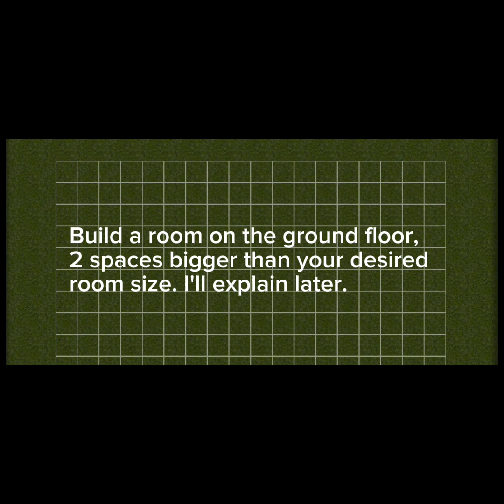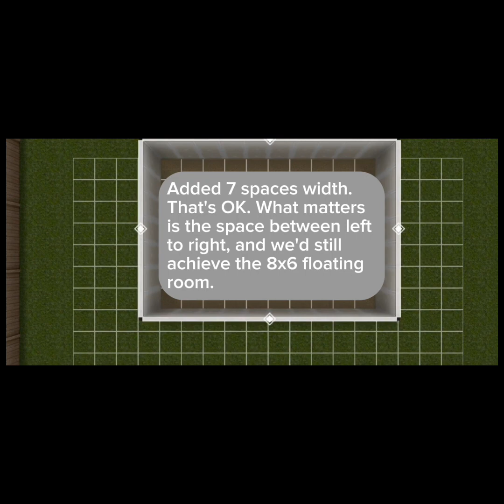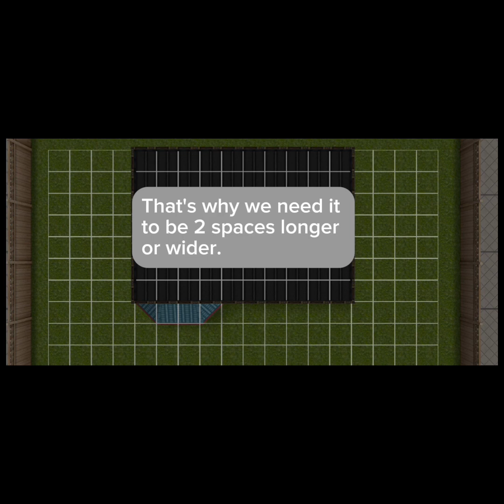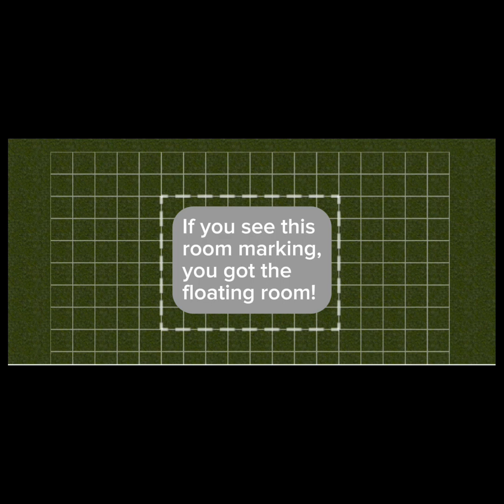|| TSFP || FLOATING ROOM GLITCH || ART NOUVEAU UPDATE 2024 || SIMANTHA'S FREEPLAY ||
You can learn the Floating Room glitch in under 10 minutes. This is a clear and easy-to-follow tutorial.